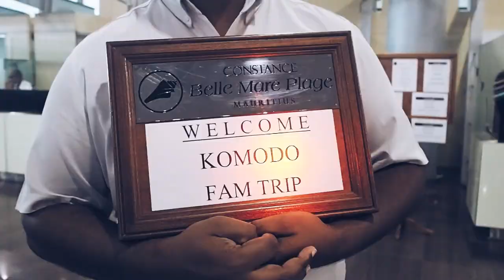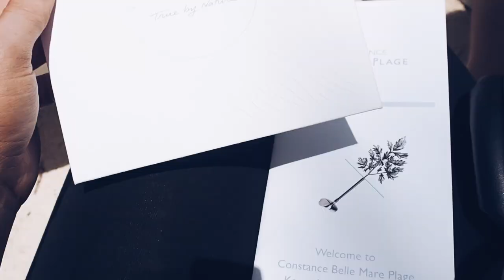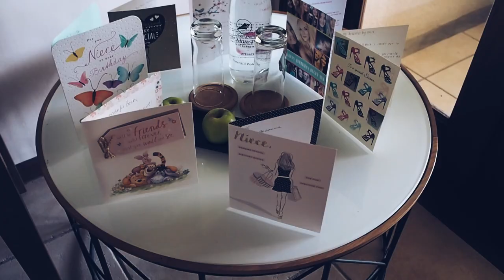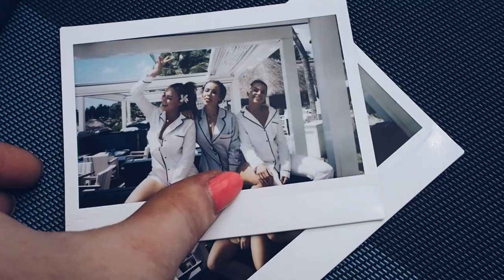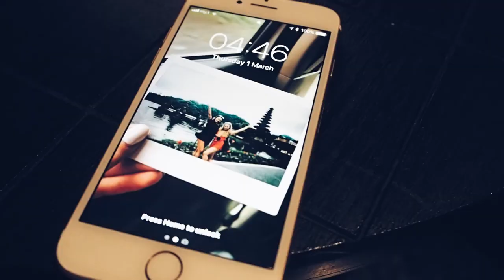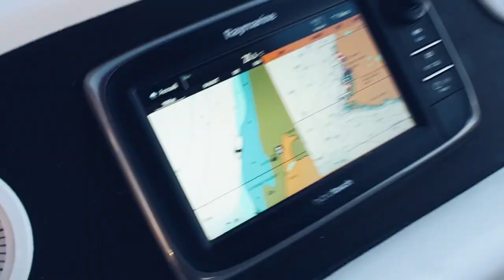WEAREKOMODO Mauritius Photography Vlog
Come away with me - MAURITUS

So Me and the WEAREKOMDO Family went to Mauritus to create content for brands and had the most amazing time!

Recommended to swim with wild dolphins and underwater photography

Working with wearekomodo is such a blessing to be able to travel and I do what I love

Rebecca

♪ MUSIC

Eperdemic sounds